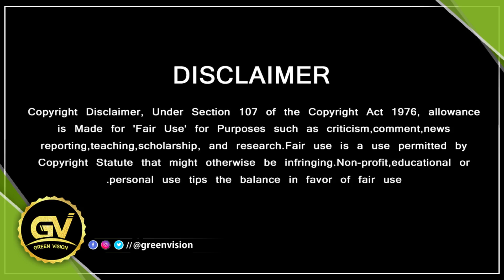ரஜினினை முந்தும் அஜித் | Ajithkumar Beats Rajinikanth Records | Valimai Massive Opening | H Vinoth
GREEN VISION CHANNEL DOESN'T SUPPORT PIRACY